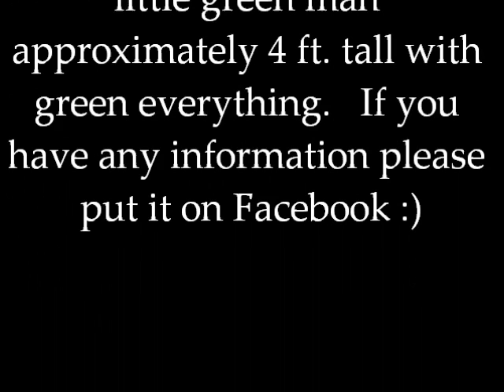Alien Abduction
Bluffton, Ohio Alien abduction